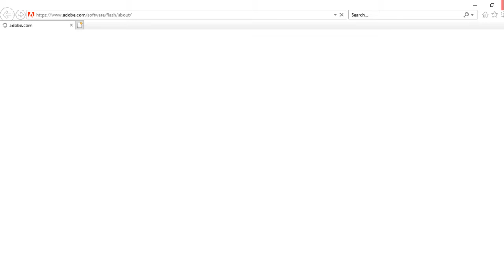Shockmachine - A Pool l 2003